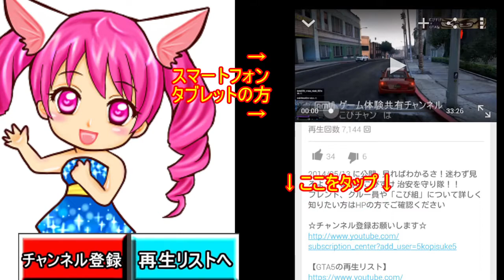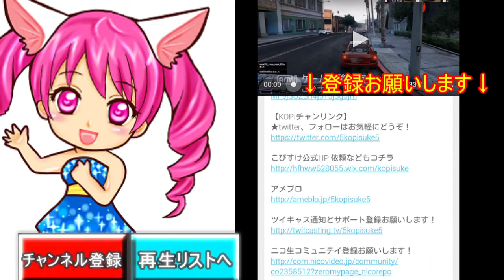DB 最速入手方 ！【ドラゴンボール ゼノバース ＃04】 初見 実況 入門 講座 PS4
ツイキャス通知とサポート登録お願いします！

ニコ生コミュニテイ登録お願いします！

PS4 ドラゴンボール　ゼノバース